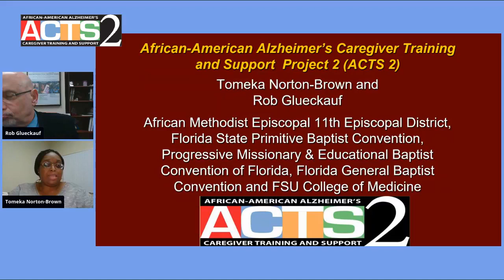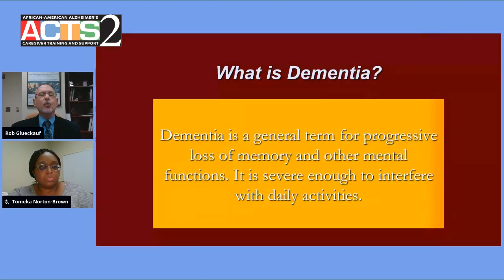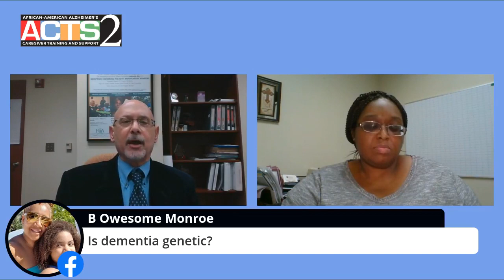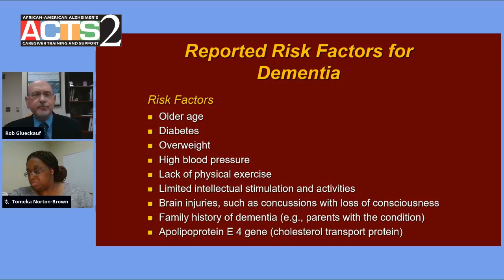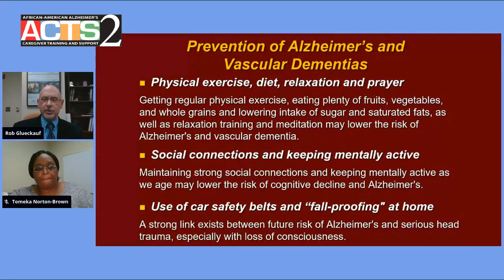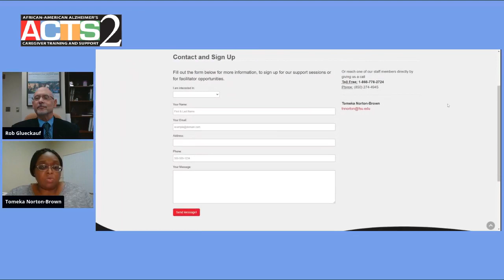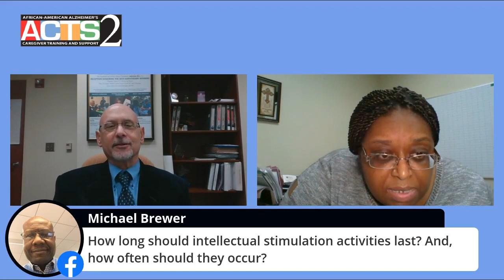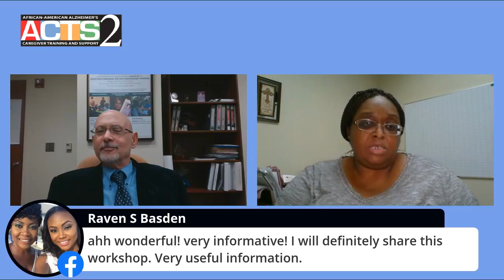African-American Alzheimer’s Caregiver Training Workshop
We answer viewers' questions and cover the basics of dementia, dementia prevention strategies, caregiver skills building and self-care, and dementia care resources.